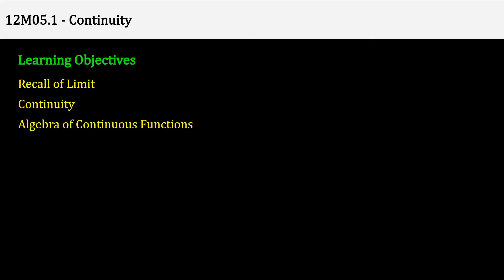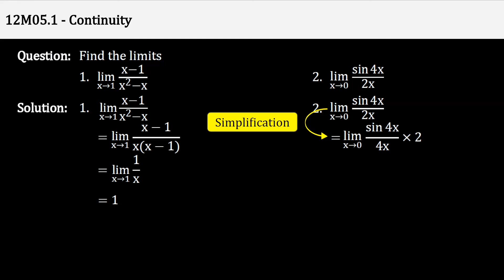12M05.1 Intro + Revision + CV1 Continuity